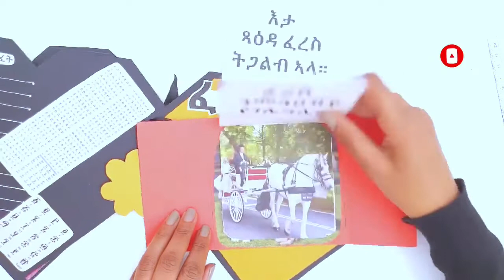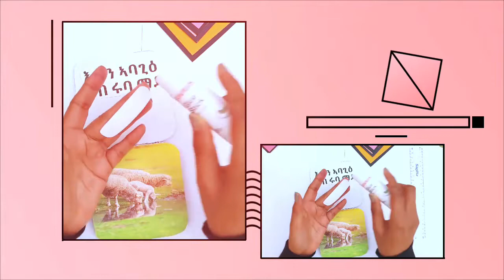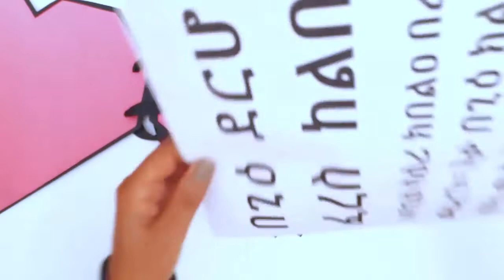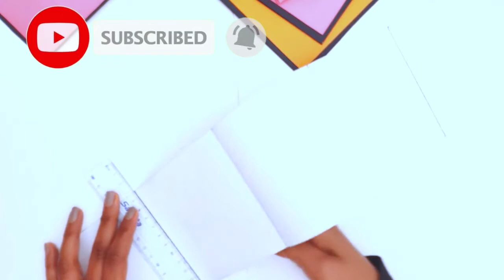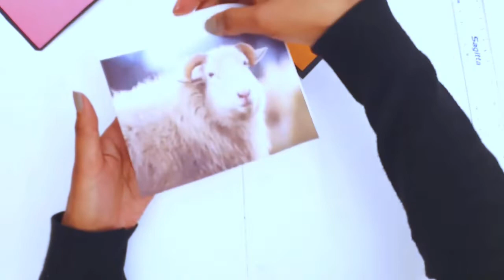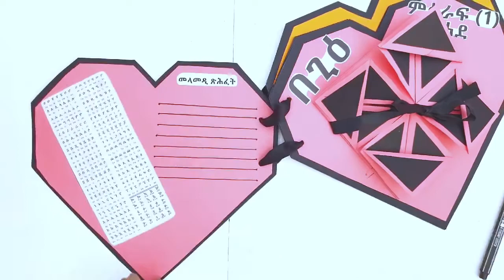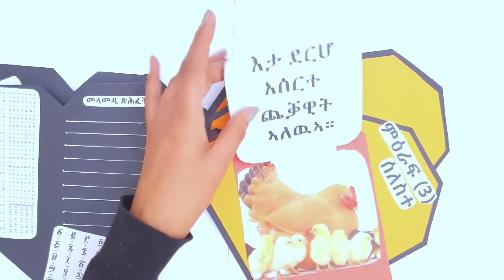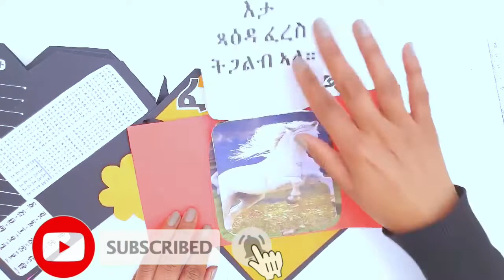How to make book for kids simple and attractive way